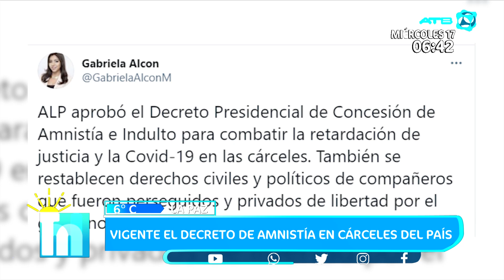Viceministra de Comunicación: La amnistía e indulto combaten la retardación de justicia